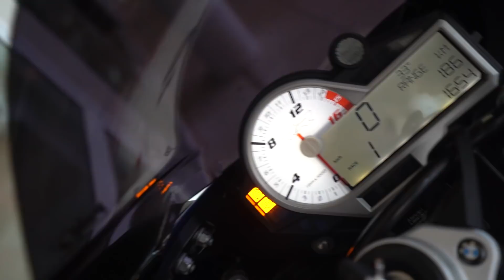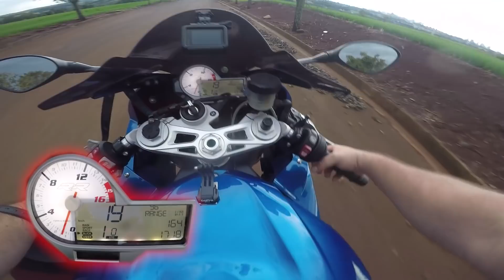SUPEREI MINHAS HABILIDADES NA S1000 😱